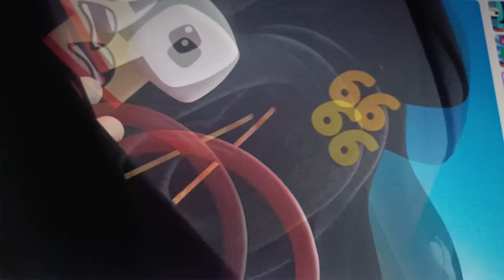April 27, 2024